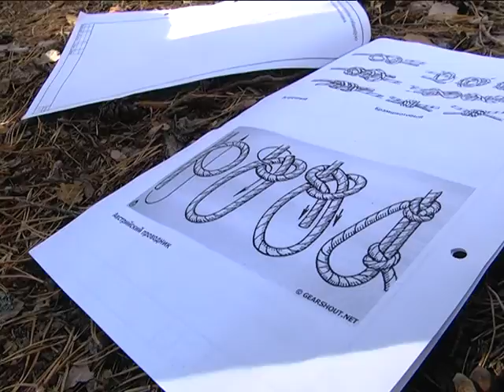2016-09-16 г. Брест. 16 турслёт работников учреждений образования. Новости на Буг-ТВ.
16-ый туристический слёт работников учреждений образования города над Бугом проходит в эти дни в Брестском районе. Организовал мероприятие горком профсоюза работников образования и науки совместно с отделом образования, спорта и туризма Брестского горисполкома. Помощь в организации также оказал центр туризма и краеведения детей и молодёжи.